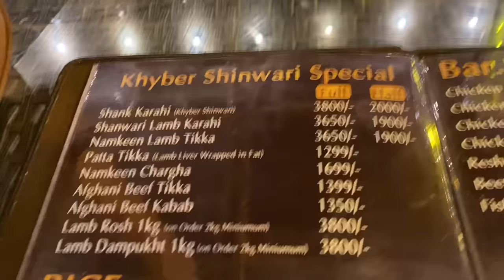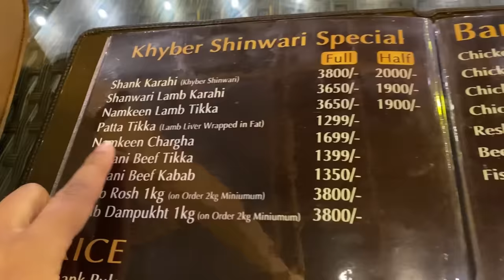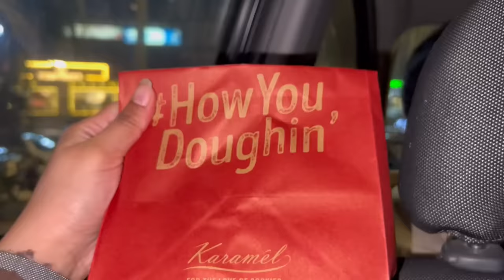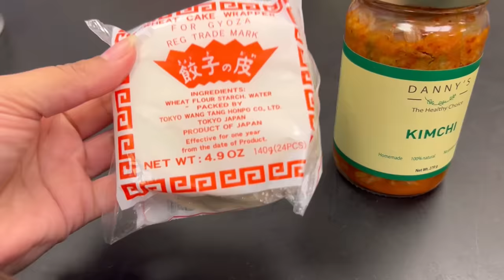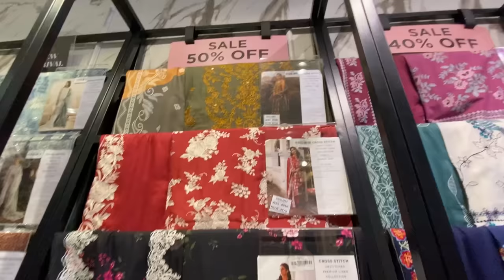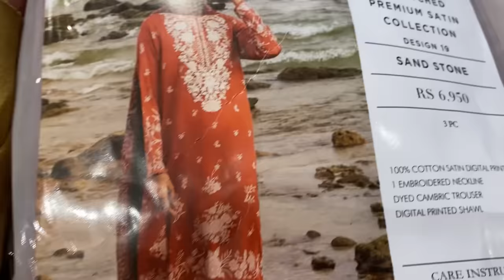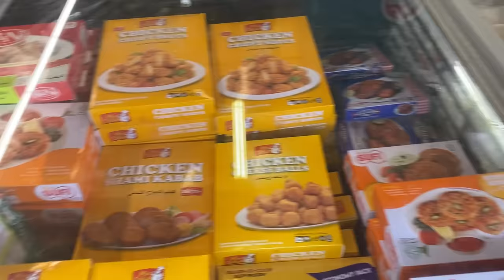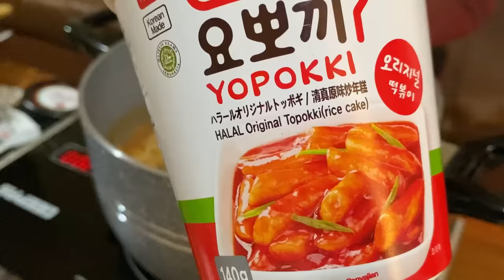UMAR KAY SATH DINNER 🥘 | AMA KAY LIYE KIA GIFT LIYA?🎁 | FRIENDS LIKE FAMILY ♥️